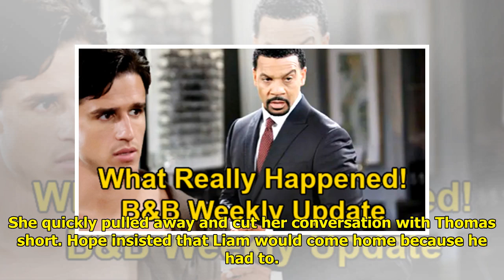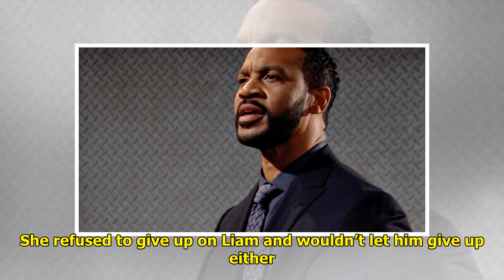The Bold and the Beautiful Spoilers: Monday, June 21 Recap – Vinny Killed Himself to Frame Liam...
The Bold and the Beautiful Spoilers: Monday, June 21 Recap – Vinny Killed Himself to Frame Liam, Reunite Thomas & Hope

The Bold and the Beautiful (B&...